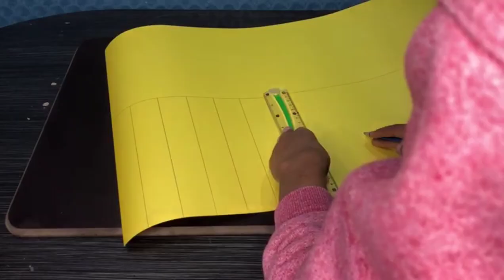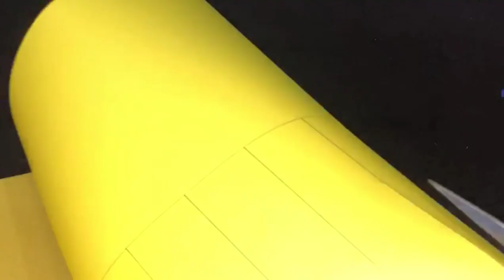How To Make Master Chef Cap| Easy Paper Chef Hat Paper Crafts Ideas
In this video i have shown how to make a paper cap .
Things you need:
A big sized paper
scissor
pen
Stepler
scale